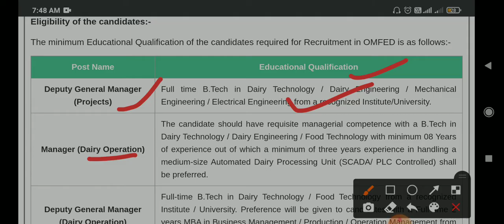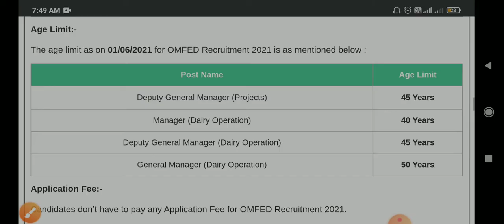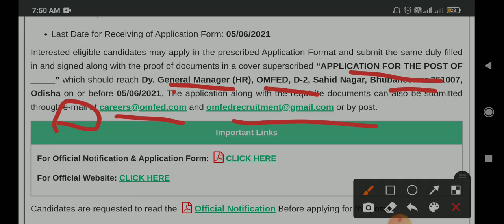OMFED Recruitment 2021 – Jobs in Odisha ll Btech apply ll NO FEE ll E mail Apply ll ALL ODISHA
Vacancy Details:

Vacancy details for OMFED Recruitment 2021 are given below

Deputy General Manager (Projects) 01
Manager (Dairy Operation) 01
Deputy General Manager (Dairy Operation) 01
General Manager (Dairy Operation) 01
Eligibility of the candidates:-

The minimum Educational Qualification of the candidates required for Recruitment in OMFED is as follows:-

Post Name Educational Qualification
Deputy General Manager (Projects) Full time B.Tech in Dairy Technology / Dairy Engineering / Mechanical Engineering / Electrical Engineering from a recognized Institute/University.
Manager (Dairy Operation) The candidate should have requisite managerial competence with a B.Tech in Dairy Technology / Dairy Engineering / Food Technology with minimum 08 Years of experience out of which a minimum of three years experience in handling a medium-size Automated Dairy Processing Unit (SCADA/ PLC Controlled) shall be preferred.
Deputy General Manager (Dairy Operation) Full-time B.Tech in Dairy Technology / Food Technology from a recognized Institute / University. Preference will be given to candidates with a Full time 2 years MBA in Business Management / Production / Operation Management from a reputed institution.
General Manager (Dairy Operation) Full-time B.Tech in Dairy Technology / Food Technology from a recognized Institute / University. Full time 2 years MBA in Business management / Production / Operation Management from a reputed institution will be considered an added qualification.
 Application Fee:-

Candidates don’t have to pay any Application Fee for OMFED Recruitment 2021.

Important Dates:-

These are the important dates for OMFED Recruitment 2021

Last Date for Receiving of Application Form: 05/06/2021
Interested eligible candidates may apply in the prescribed Application Format and submit the same duly filled in and signed along with the proof of documents in a cover superscribed “APPLICATION FOR THE POST OF _____” which should reach Dy. General Manager (HR), OMFED, D-2, Sahid Nagar, Bhubaneswar-751007, Odisha on or before 05/06/2021.